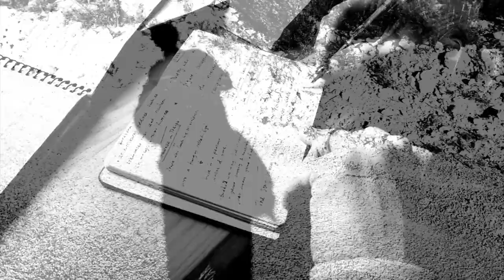[archipelago] Literature & Small Press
Hi, I'm Daniel O'Reilly - independent author, philosopher, publisher and media artist living and writing in a remote, mountainous retreat in northern Spain with my wife, daughter and sausage dog Dexter.

I'd like to take this opportunity to say thanks to my superb and loyal Patrons for enabling this huge endeavour and encouraging the story to continue to this advanced stage where the potential for future development feels tantalising and avenues are beginning to open in surprising places. The [archipelago] project is a factory, a production-line for the manufacture of short stories - sur-realities - like landscapes trapped in glass paperweights, tiny islands to escape into brief recreation. Stories from the long grass. Stories from under a rock. Stories lying drunk in the street. Stories from the far mountain pass. They are bottled dreams manufactured in a factory of surplus desire, a factory for the production of escape-hatches, back-doors and other ways out. [archipelago] is a labyrinth of ways to escape...